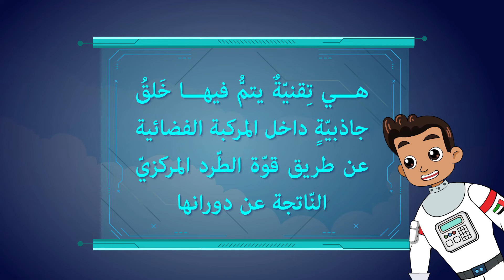الجاذبية الاصطناعية | الصف العاشر | الطيران والفضاء